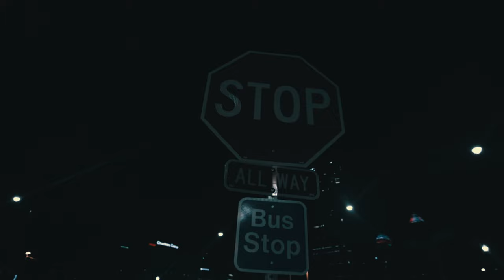Will Fowl + Ken Slug - "LAX" | Canon EOS R Music Video | Dir.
Shot in Pittsburgh, Pennsylvania on Canon EOS R + Tamron 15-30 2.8 G2

12mm Rokinon 2.0 Canon M - Mount
67mm K & F ND Filter
72mm K & F Variable ND Filter
Sigma 50mm 1.4
77mm K & F Variable ND Filter